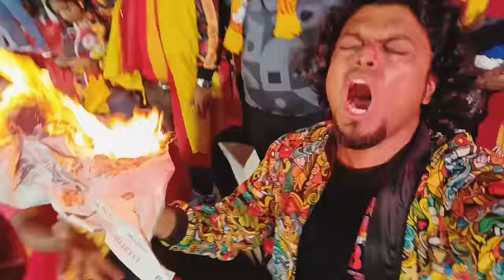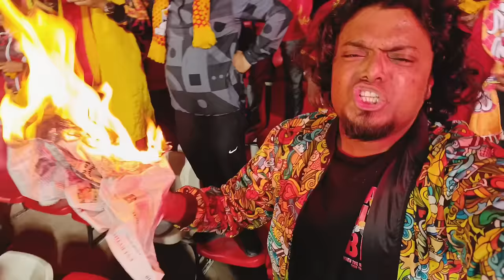East Bengal Vs Odisha Fc Super Cup Final Matchday Vlog 🔥🔥🔥 East Bengal Champions Of India ❤️💛